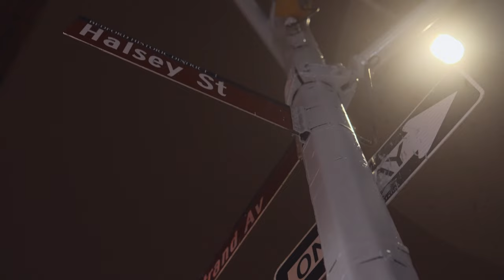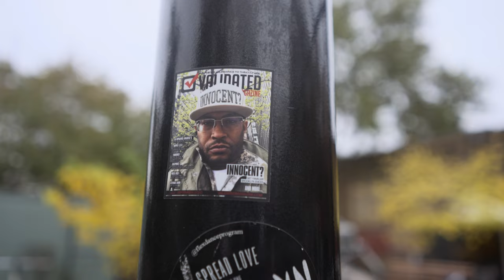FLA$H feat. Tek & Innocent? - F.I.T. (Flash, Inno, Tek) (Official Music Video)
The 2nd single from FLA$H's EP "I'ma Die A King" featuring Tek (of Smif N Wessun) & Innocent?

F.I.T. (Flash, Inno, Tek) Featuring Tek & Innocent?
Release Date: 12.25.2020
🔊  Stan Da Man

F.I.T. (Flash, Inno, Tek) - ''I'ma Die A King'' (Official Music Video) | @Flashishiphop